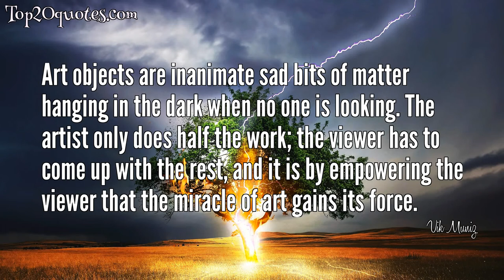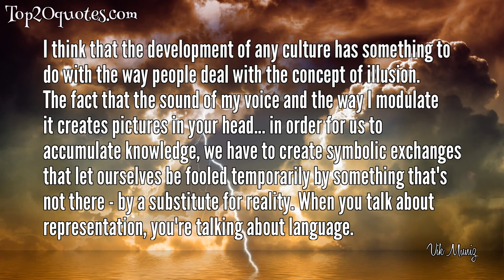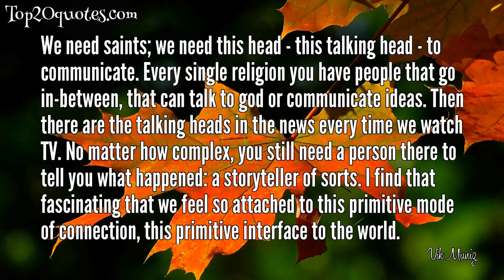💥 Top 20 Quotes of Vik Muniz - Artist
Top 20 Quotes of Vik Muniz:
 ◉ I'm not creating art that starts with politics or starts with ethics. I feel I am a conceptual artist because my art is more concerned with epistemology than ethics or politics or even aesthetics.
 ◉ The moment when one thing turns into another is the most beautiful moment. A combination of sounds turns into music. And that applies to everything.
 ◉ Art objects are inanimate sad bits of matter hanging in the dark when no one is looking. The artist only does half the work; the viewer has to come up with the rest, and it is by empowering the viewer that the miracle of art gains its force.
 ◉ I don't want to fool people. If I wanted to do that, I would be working with virtual reality. I want to operate on the other level, the other end of the illusion spectrum. I want to create the worst possible illusions so it doesn't really fool people, but instead give people a measure of their own belief. It makes them aware of how much they need to be fooled in order to understand the world around them.
 ◉ The great challenge is how to make smart, intelligent art that can speak to everybody.
 ◉ It's not about fooling somebody, it's actually giving somebody a measure of their own belief: how much you want to be fooled. That's why we pay to go to magic shows and things like that.
 ◉ Whenever I am tired of making photographs of drawings, I make drawings of photographs.
 ◉ I hate to say I'm a photographer, because I learned photography as I went along. But I also hate to say I'm a painter, a draftsman, even an artist. I think it's good when you're confused about what you are; it means you haven't defined yourself as an artist yet.
 ◉ Now that photography is a digital medium, the ghost of painting is coming to haunt it: photography no longer retains a sense of truth. I think that's great, because it frees photography from factuality, the same way photography freed painting from factuality in the mid-nineteenth century.
 ◉ My first reaction to finding Robert Smithson's Spiral Jetty in a book was, Wow, what a great photograph! I could not believe that someone had gone to so much trouble just to end up with a picture.
 ◉ I think that the development of any culture has something to do with the way people deal with the concept of illusion. The fact that the sound of my voice and the way I modulate it creates pictures in your head... in order for us to accumulate knowledge, we have to create symbolic exchanges that let ourselves be fooled temporarily by something that's not there - by a substitute for reality. When you talk about representation, you're talking about language.
 ◉ I think art is the development of this interface between mind and matter, between mind and phenomenon, between what's inside of us and what's happening outside of us. It developed over the course of the last 35,000 years. We made a lot of improvements because it not only gave us the tools to understand the world better, but it also gave us better and better tools to do it. It's that continuous relationship: technology and discernment.
 ◉ Perhaps the first photograph ever taken, Niépce's view of the rooftops over Saint-Loup-de-Varennes, was a truly pure photograph. The second one he took, he was already comparing nature to the first photograph he had taken.
 ◉ A lot of the time you keep looking for beauty, but it is already there. And if you look with a little bit more intention, you see it.
 ◉ Illusions as bad as mine make people aware of the fallacies of visual information and the pleasure to be derived from such fallacies.
 ◉ When someone tells you it’s a grain of sand, there’s a moment where your reality falls apart and you have to reconstruct it. You have to step back and ask what the image is and what it means.
 ◉ I think there's a gradient that goes from science to art and magic is the middle ground. I think that we're all trying to understand and define the world around us but often it's experimental.
 ◉ We need saints; we need this head - this talking head - to communicate. Every single religion you have people that go in-between, that can talk to god or communicate ideas. Then there are the talking heads in the news every time we watch TV. No matter how complex, you still need a person there to tell you what happened: a storyteller of sorts. I find that fascinating that we feel so attached to this primitive mode of connection, this primitive interface to the world.
 ◉ When you organize your work and look back at your entire pro